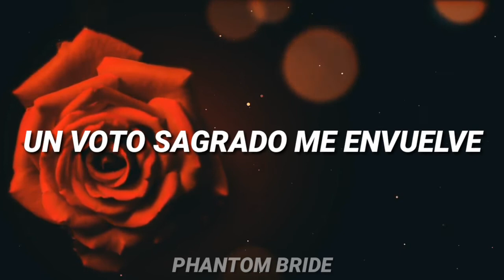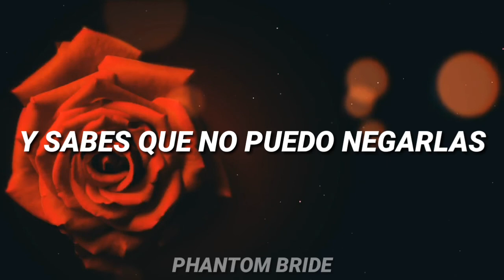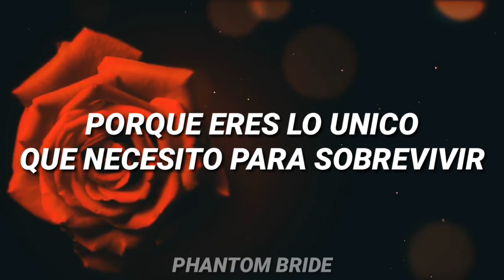THE SPELL OF MATHEMATICS - DEFTONES (VIDEO SUB ESPAÑOL)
Letra / Lyrics

I drink the poison right from your hands
A sacred vow, it engulfs me
We slip and we slide
And in time we create a feeling of warmth inside of you

Holy and strict, six times a day
We will exchange our violent wings
But the beauty is when you touch me

I believe your love
Has placed its spell on me
And I believe your love
Is the only thing needed to survive
Creates this space where we can breathe
But I believe your love
Beholds this sacred key to life

The snakes come pouring out of your heart
And you know that I can't deny them
So I sink inside where we writhe and create
That feeling that pangs my time with you

We sway in the wind inside a haze
And you speak your language
What am I to say?
I'll just wait for your limbs to touch me

Creates a space where we can breathe
Beholds the sacred key to life

Déjame en los comentarios la canción para el próximo vídeo